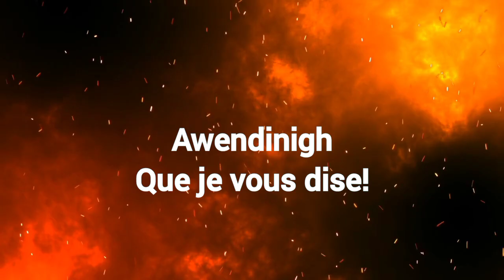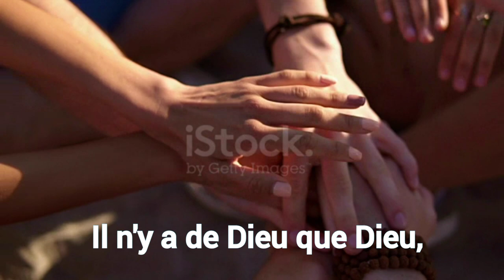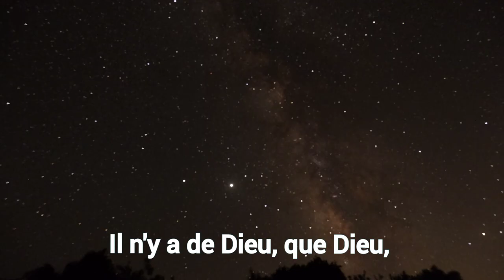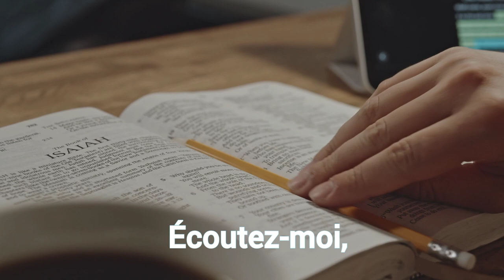Saadaoui Salah,le géant oublié guenzet mon beau village guenzet Ith Yaala 2023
Sadaoui Salah, une voix immortelle ,le géant oublié

Sadaoui Salah, ou Saadaoui, est un chanteur algérien d'expression kabyle né en 1936 à M'Chedallah dans la wilaya de Bouira en Kabylie et mort le 9 mai 2005 à Villiers-sur-Marne des suites d’une longue maladie.

Que je vous dise
Écoutez moi
Dieu,la bien écrit
Nous ne manquons
Guère de la clairvoyance
Comme l'a dit
Si Mohand u M'hand
Point de fraternité
Fuyons avant qu'on nous importune.

La vie,c'est avec les frères
Ceux qui sont francs
Loyaux et adroits
Quand tu les appelles
Ils accourent de partout
De tes peines
Ils te délivrent
Voilà le principal.
Ce n'est pas comme les ingrats
Te trahissent en ton absence
Te tends un piège

C'est ce qu'a dit
Point de fraternité
Mieux la mort
Que la d'échéance.

Il n'y a de dieu que dieu
Point de fraternité
La mort que la d'échéance.

J'ai juré par dessus tout
Ne plus avoir aux musulmans
Ils n'ont pas la foie
Dépourvus de principes
Doute de notre vertu
Se lient avec l'approbe
Et la jalousie.
Ô mon  cœur
Cesse de t'indigner
Quand tu tombe
Nul ne te connais
Point de Fidel
Mais,tant mieux
Toute expérience est utile.

Comme l'a dit
Point de fraternité
Fuyons avant la d'échéance
Avant qu'on nous importune.
Il n'y de dieu que dieu
Point d'amis

De ne plus fréquenter
les valeurs bannies
En cette génération impie
Ceux-là qu'on a pris pour amis
Croyons les voir éprouvés.
Dans l'affliction, ont tout fuient
Ô mon coeur assez de complaintes
Ne fréquente plus les arabes
Et les juifs en général.

guenzet mon beau village
Saadaoui Salah le géant oublié
Yahi Abdellah
découvrez Guenzet
00:12- intro
04:00- Saadaoui Sallah awendinigh
00:10- fin